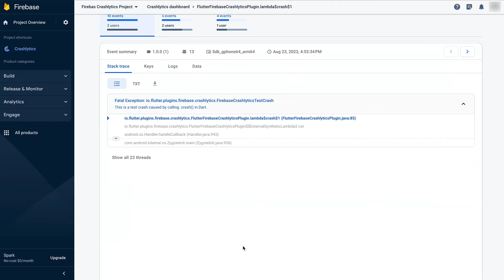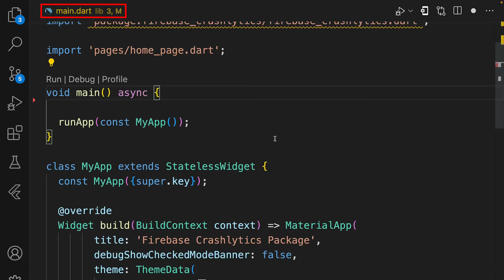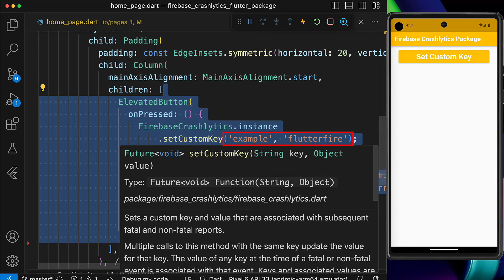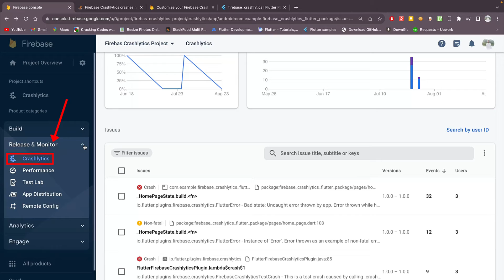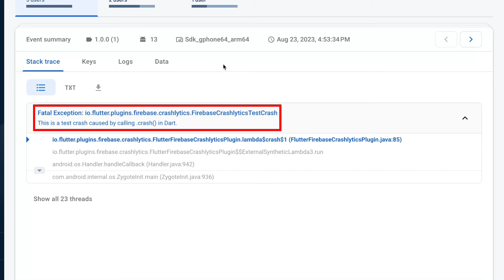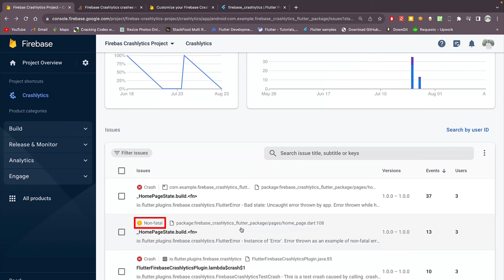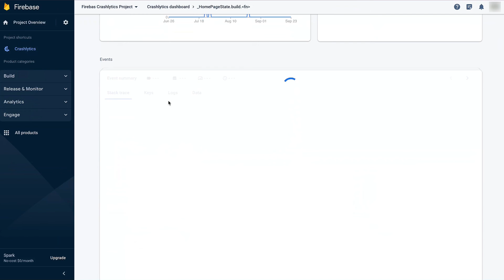Flutter Firebase Crashlytics - Monitor crash logs in Flutter Apps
In this video, you will learn how to Maintain and monitor error logs in Flutter apps easily using Firebase Crashlytics. A Firebase package that can be easily integrated in our Flutter apps.